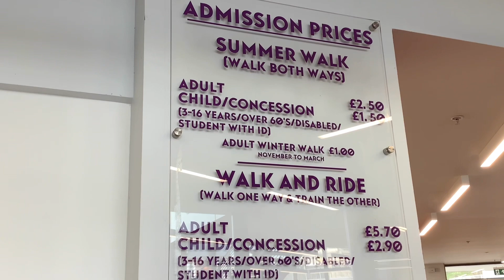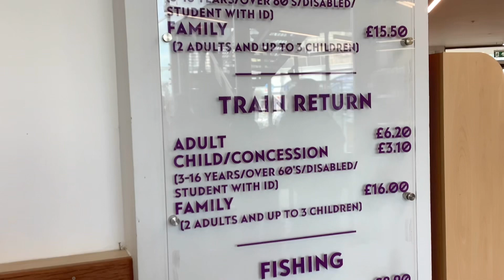Southend on Sea, Southend, Essex, Southend tour, seafront, beach, English seaside resort, holiday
A quick tour of Southend on Sea in Essex, UK. Southend Seafront, beach, funfair, shopping centre. English seaside, day trip, holiday. Places to visit in Essex, Seaside towns to visit in the U.K.